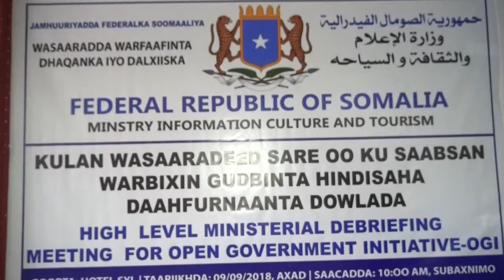DAAWO WASAARADDA WARFAAFINTA 09 09 2018